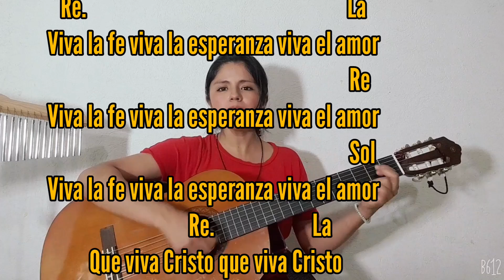Viva la fe,Viva la esperanza,Viva el Amor. Cristo Rey. Salida Acordes.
Re.                                                        La
Viva la fe viva la esperanza viva el amor
                                                               Re
                                                                Sol
                    Re.                     La
 Que viva Cristo que viva Cristo
                      Re
 que viva el Rey.

                   La
Que viva Cristo
                                  Re
 que viva que viva Cristo
                                   La